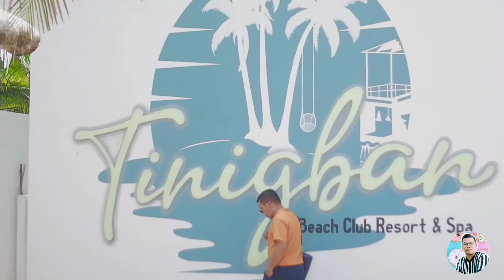TINIGBAN BEACH CLUB RESORT AND SPA | Tinigban, Aroroy, Masbate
Hey! Just wanna share this amazing and one of the finest resort in the Province of Masbate, the TINIGBAN BEACH CLUB RESORT AND SPA. Come and visit.